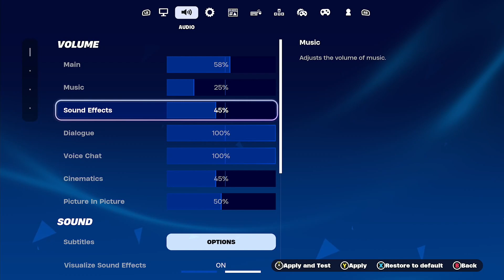Fortnite Solo Ep.2 Better Mic 3rd place 🤨